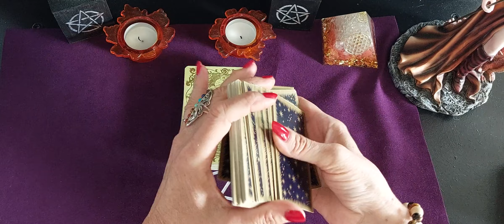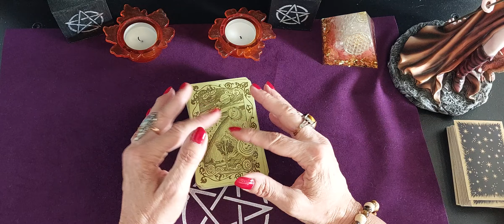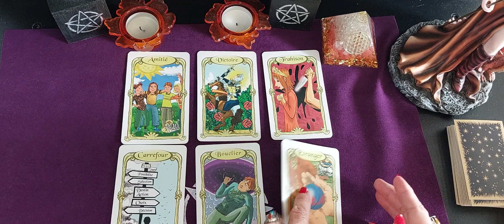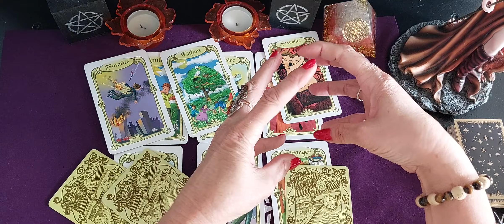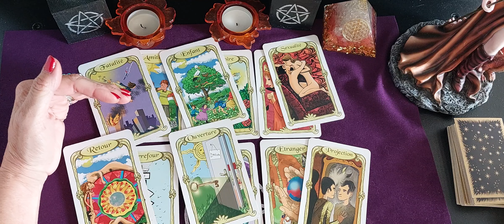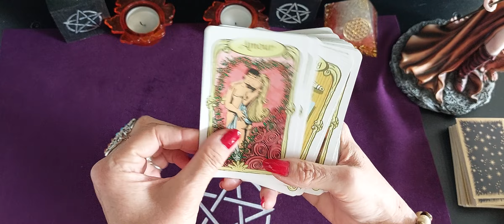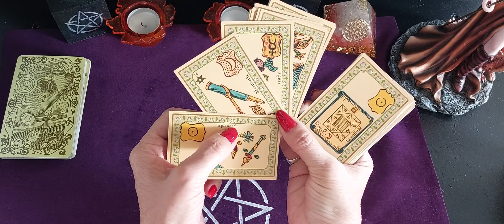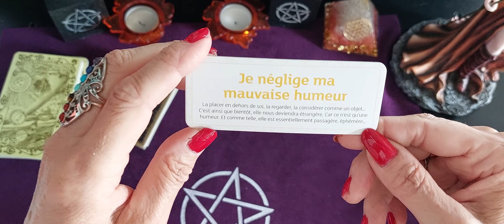Tirage général du jour Jeudi 19 Mai 2022 😘🙏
Avec l oracle des miroirs et Mr Belline et un message pour cultiver la joie de vivre.😃